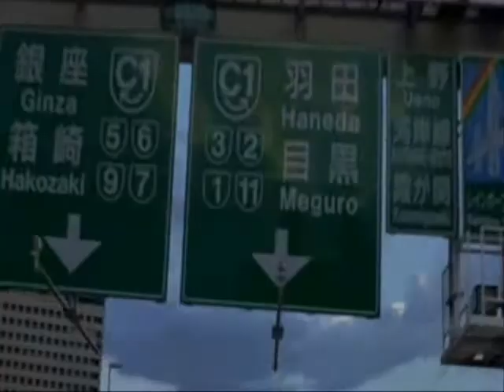Sleepy Brown Dress Up Scarlett Johansson Lost in Translation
The best song from Sleepy brown s Mr Brown album.